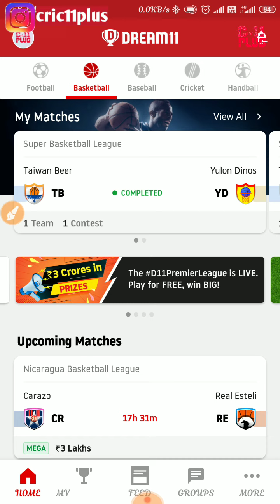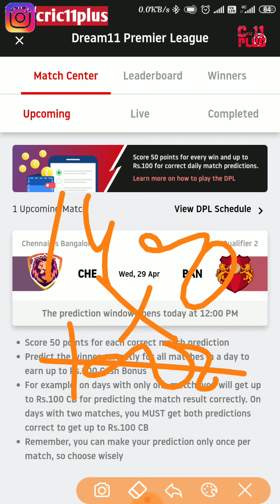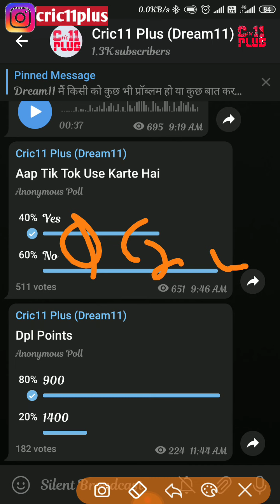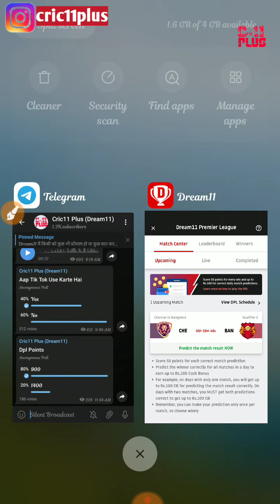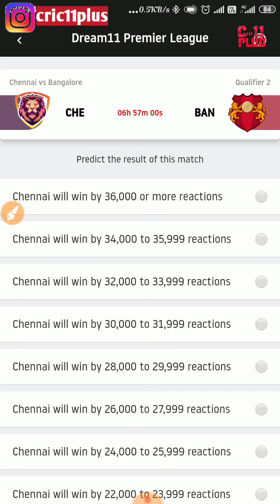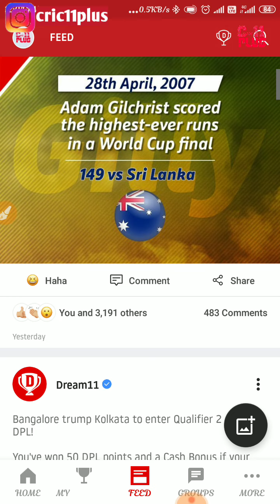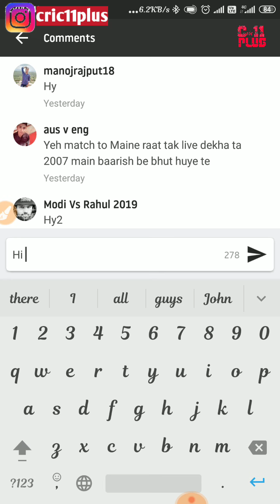CHE Vs BAN Semi final Voting Dream11 Premier league DPL Cric11Plus DPL Vote